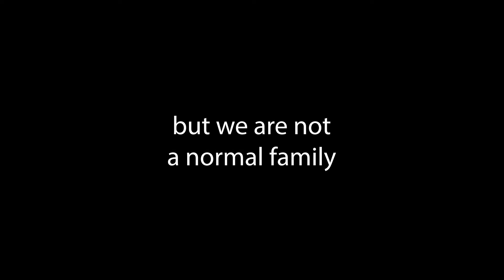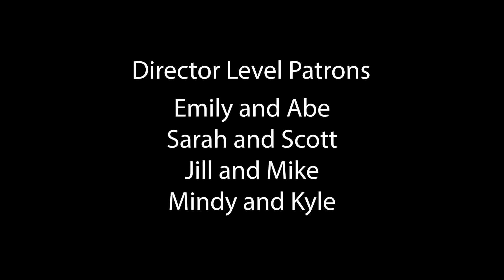Spinners Intro 2020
The 2020 Spinners Film Festival kicks off